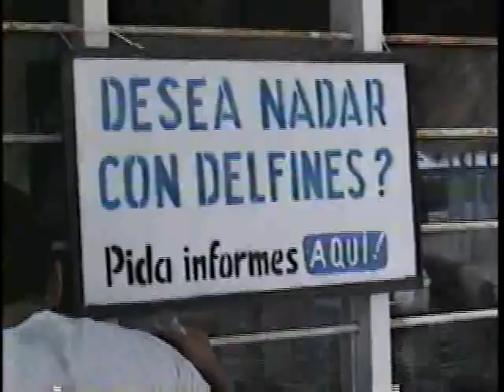Recuerdo Vacaciones Costa Rodadero y Cartagena 1996